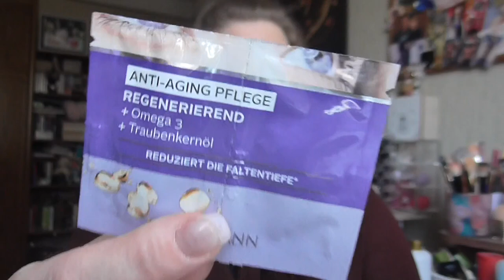Das Kommt weg Teil 24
shayflening

shayflening

Lippen:  Mac Velvet Teddy
Gesicht: Essence Jelly Primer 01 Be The Coolest One in A Melon / Sleek Contol Shine & Prime / Sleek Colour Corrector Palette / NYX Born to Glow Light / Make up Factory Duo Contouting Cream 16 / Misslyn Terracotta Powder 22 (Le) / To Faced Banana Powder
Mascara: Loreal Lash Paradise Maaron Intense & Maybelline Sky High WP
Augen: Mac Paint Pot Painterly / Catrice Liquid Shadow Waterproof 020 Balanced Soul / L.O.V Perfectitude Loose Powder / Mac Dazzleshadsow Liquid Beam Time / Tom Ford 03 Body Heat / Make Up Factory Calligraphic Eye Liner  / Make up Factory Smoky Liner 10 / Make Up Factory Eyebrow Lifting Stick
Oberteil: New Yorker
Ohrringe: Swarovski
Kette: Von Mama ♥
Nagellack: -